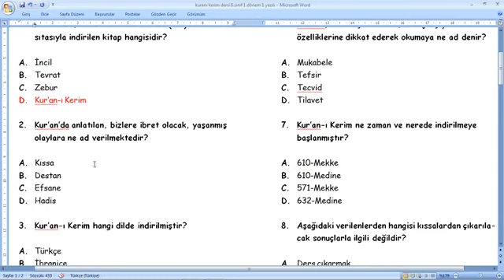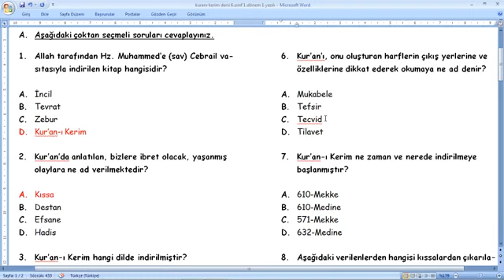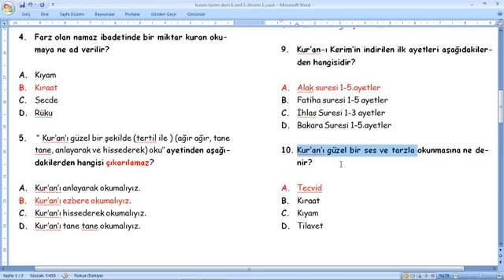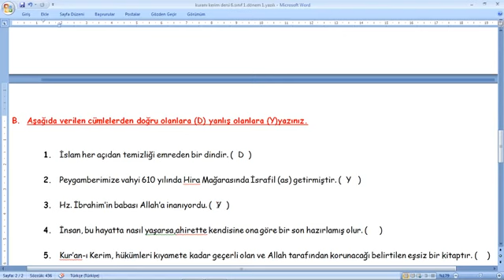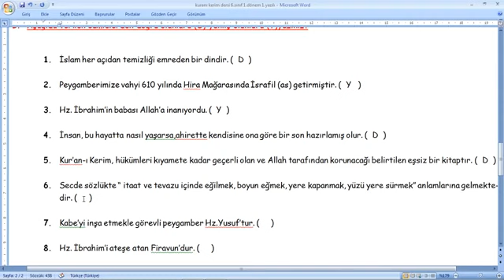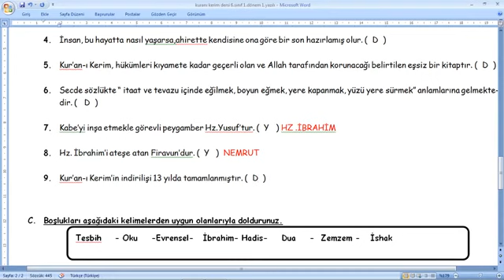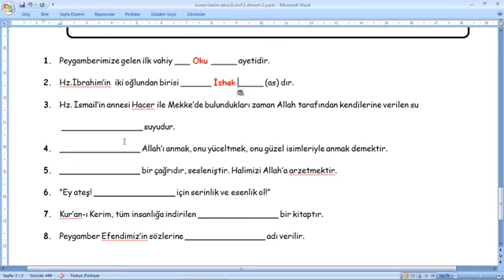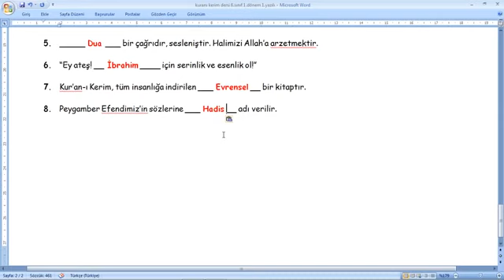6.sınıf kuranı kerim 1.dönem 1. yazılı soruları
6. sınıf kuranı kerim 1. dönem 1. yazılı soruları ve cevapları,
sınav,soru,eğitim, eğitimhane,eğitimhane yotube,yazrdımcı, öğretmen,hazırlık,çalışma,5. sınıf,
6. sınıf ,kuranı kerim  ,1. dönem ,1. yazılı ,soruları ,ve, cevapları ,2023,2024,6. sınıf kuranı kerim 1. dönem 1. yazılı eğitimhane youtube,6. sınıf kuranı kerim  1. dönem 1. yazılı hazırlık,eğitim,öğretim,2025,temel dini bilgiler,islam,dersi,
6.sını ,1.dönem ,1.yazılı ,soruları,
kuranı kerim , 6.sınıf ,1. dönem, 1. yazılı ,soruları,
 ,6.sınıf ,1.dönem ,1.yazılı ,soruları,
6. Sınıf ,kura'n-ı kerim r, 1. Dönem, 1. Yazılı ,Sınav ,Soruları, Cevaplı,
6.sınıf, kuranı ,kerim, 1.dönem, 1. yazılı, soruları